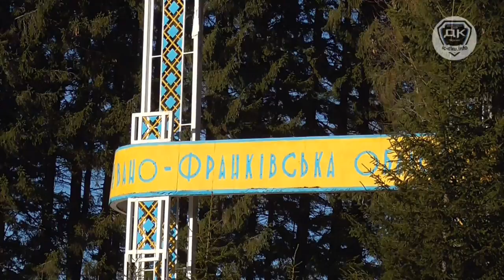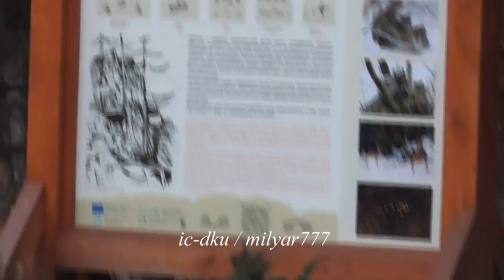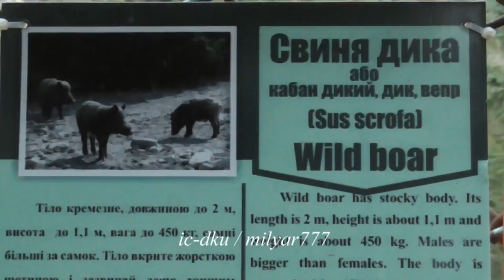ИЦ ДКУ Буковель декабрь 2015